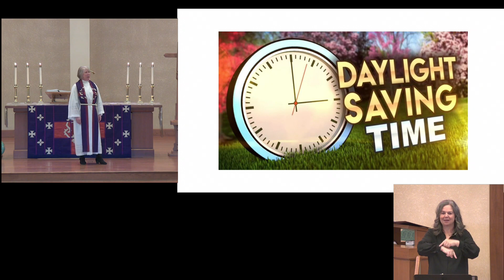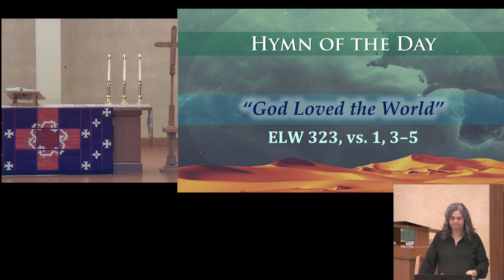Anjanette Bandel Sermon, "God Love(s) the World", March 10, 2024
"God Love(s) the World"